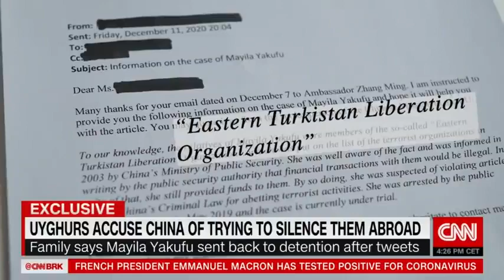How the Chinese government tries to silence overseas Uyghurs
China's extensive surveillance of the Uyghur population does not stop at the Chinese border. In Sweden, Uyghur Nyrola Elima says her Twitter account is being tracked by the Chinese authorities back home as she campaigns for her cousin Mayila Yakufu to be released from the Chinese ( Xinjiang) concentration camps.